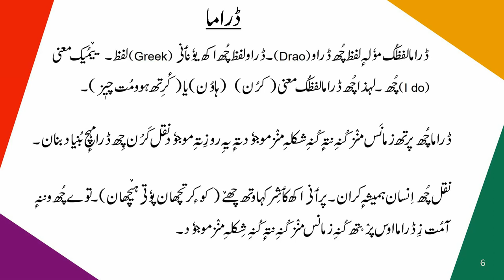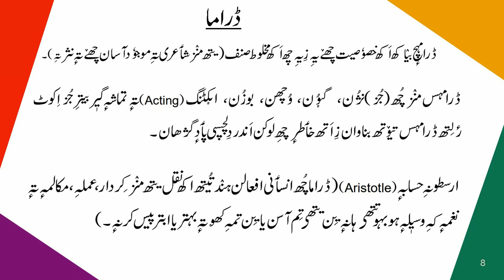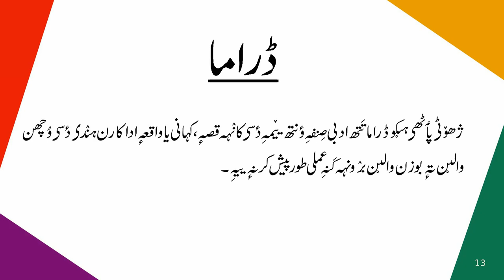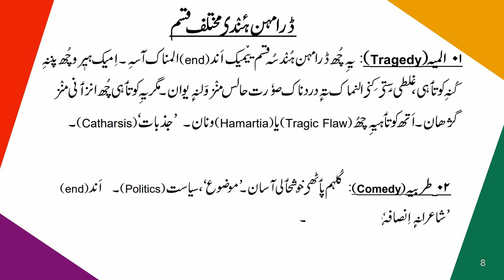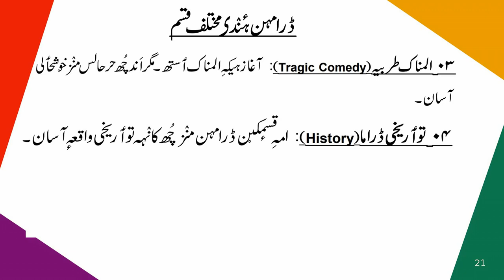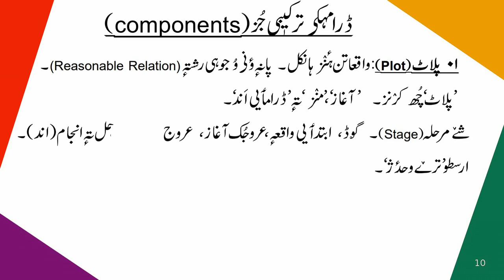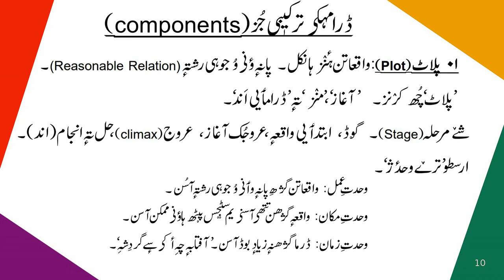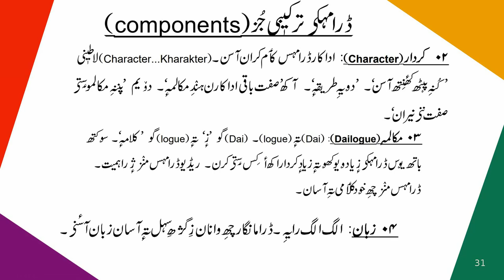Drama - Play(ڈراما) in Kashmiri (Covering the Syllabus of Kashmiri Language)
This video is about Drama play drama. Origin Meaning If you want to know/learn about the Drama, then watch this video. Kashmiri Language.
The text used in this video is taken from a book Kaeshur: Adab Te Sotiyaat (کٲشِر : ادب تہٕ صوتیات).
From now we will be covering the syllabus of kashmirilanguage millkashmiri kashmiriliterature.